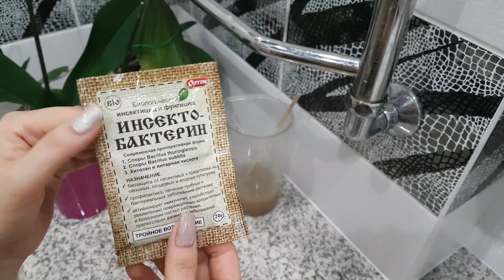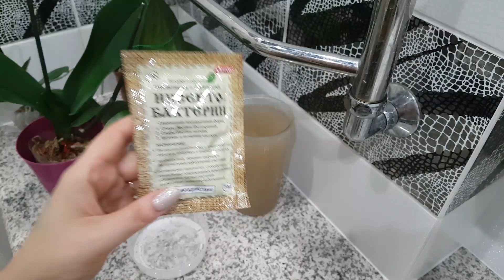ГНИЛЬ на шее никто НЕ отменял! Как ЗАЩИТИТЬ орхидеи от гниения ствола?ПРИЧИНЫ гниения ствола орхидей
Почему МЕЛЬЧАЮТ цветочки у орхидеи?(ДОПУШЕНА МНОЮ ОШИБКА В СЛОВАХ,ПРО ТЕМПЕРАТУРНЫЙ РЕЖИМ НОЧЬЮ. На 3-5 градусов,максимум на 7 должно быть ниже от обычный нормы! т.е ночью ниже 15 не должна опускаться)